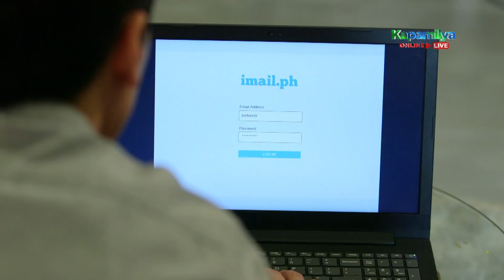Jordan discovers that the evidence disappeard | La Vida Lena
Jordan (Carlo Aquino) notices the disappearance of the evidence against Conrad (Christian Vasquez) and Vanessa (Agot Isidro).

Episode Cast:
Erich Gonzales (Magdalena "Magda / Lena" Mendoza) / Carlo Aquino (Jordan Cabrera) / JC De Vera (Adrian Narciso) / Kit Thompson (Miguel Villarica) / Sofia Andres (Rachel Suarez-Villarica) / Janice de Belen (Ramona Joaquin) / Agot Isidro (Vanessa Narciso) / Raymond Bagatsing (Lukas Narciso) / Christian Vasquez (Conrad Suarez) / Pen Medina (Kiko Cabrera) / Ruby Ruiz (Digna Cabrera) / Josh Ivan Morales (Brian) / Malou Crisologo (Martina De Lara) / Hasna Cabral (Betchay) / Danica Ontengco (Allison Suarez) / Renshi de Guzman (Rambo Cabrera) / Soliman Cruz  (Diosdado "Dado" H. Mendoza) / Isay Alvarez (Helen Mendoza)